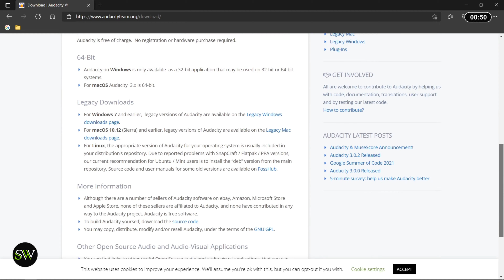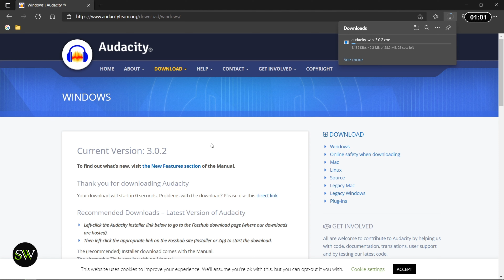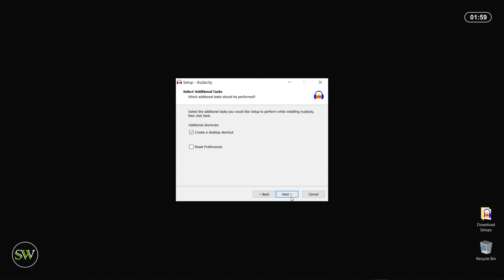Audacity Download and Installation | Audio Editor එකක් | Software Review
This is a software review video. Software name is Audacity. Audacity is a free and open source digital audio editor and recording application software, available for Windows, macOS, Linux, and other Unix-like operating systems.

Stable version of Audacity - 3.0.2
Release date of stable version - 19 Apr 2021
Setup files size of stable version -  28.1 MB
(Today - 9 Jun 2021)

Tags